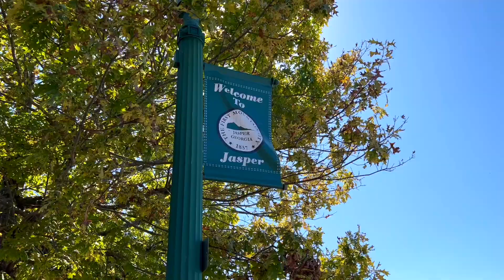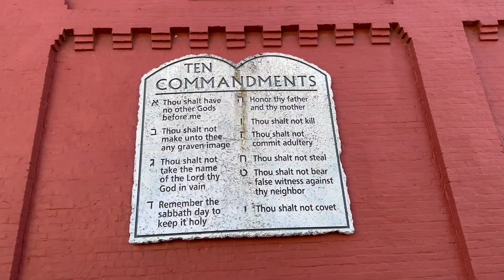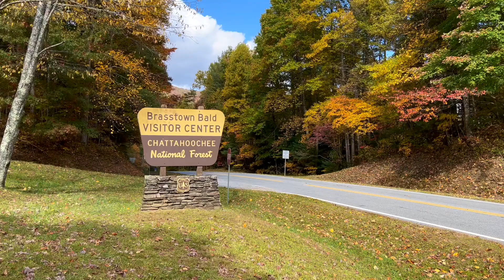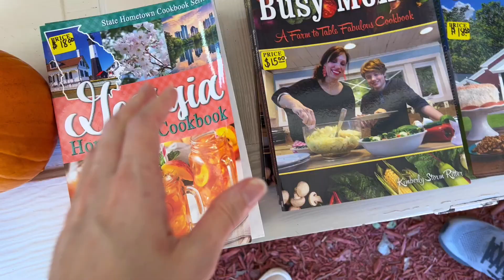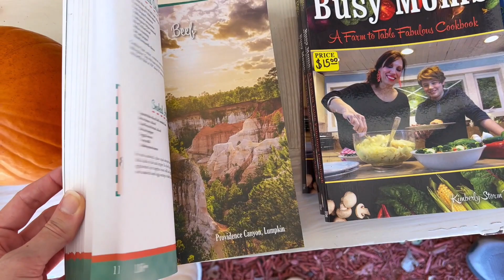The Mountains Called Us and We Answered | Our Engagement Story Time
Hello my lovelies and welcome back to another video where this time I take you back to when the mountains called us and we answered! Most of today's footage is from several months ago in the Autumn when David and I had the chance to escape to the mountains of North Georgia. I have beautiful scenic captures that I wanted to share because the nature and landscape of this place was breathtaking and the fall foliage was more vivid and in bloom this year.

I am so thankful that the weather conditions were perfect to create such stunning color on the trees and that we had the opportunity to visit a place where we could truly appreciate it. Moments like these in nature are so grounding for me and they really lift my spirits and spark my creativity. I came home from this trip recharged and uplifted knowing the mountains did me well and that the environment restored my soul.

"If the mountains call me, I answer the call."

I'm so excited to have another video to share even though it's just simple moments from my life and nothing really exciting. Please say "hi" in the comments so I can know you liked the video and have a blessed day!⚘

To see what my woman owned business is like or to shop my handicrafts, please visit here:

Chapters:
00:00 Introduction
01:48 Mountain Moments
03:12 Make a Coffee with Me
05:56 A Cozy Face to Face
09:02 Visiting Jasper Georgia
16:53 Burton Brooks Pumpkin Patch
18:15 Banks Lake
19:33 Our Jasper, Ga. Stay
20:50 Engagement Story Time
23:42 Isaiah 9:6
25:19 The End